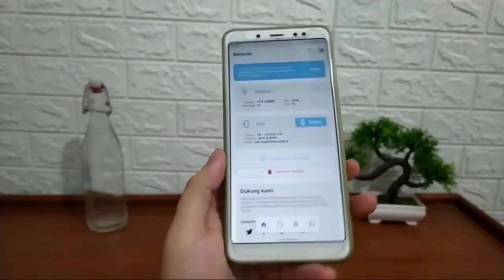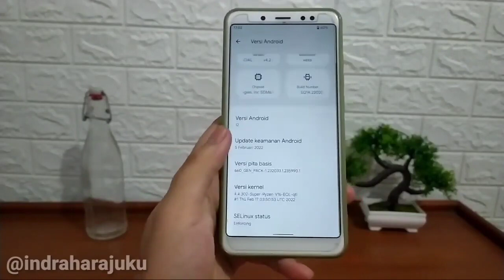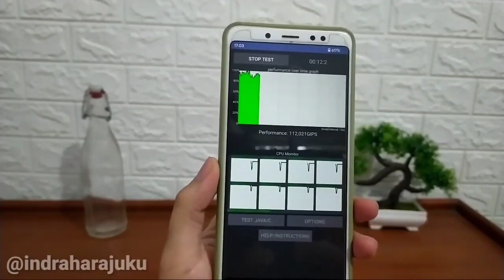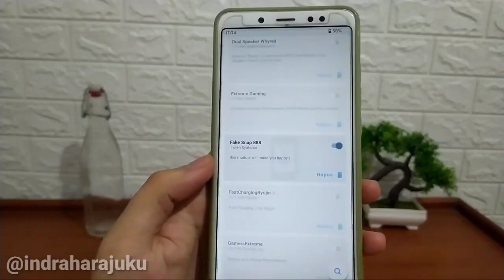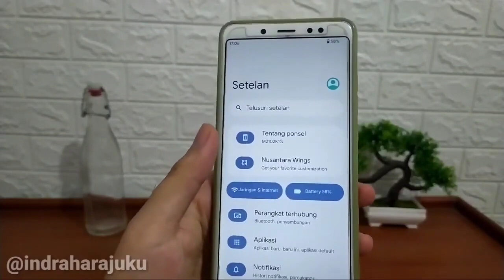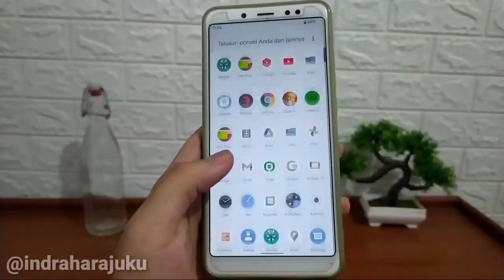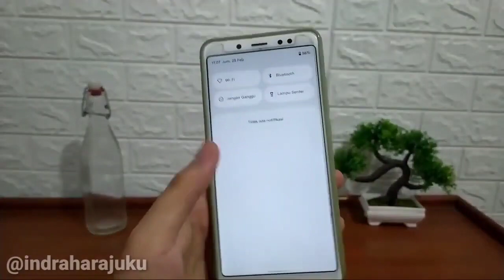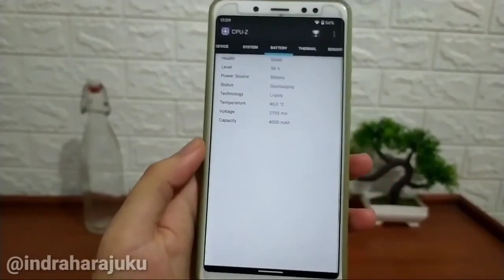MAGISK MODULE ALL GAMES FAKE SNAPDRAGON 888 FOR GAMING PUBG/ML/COD